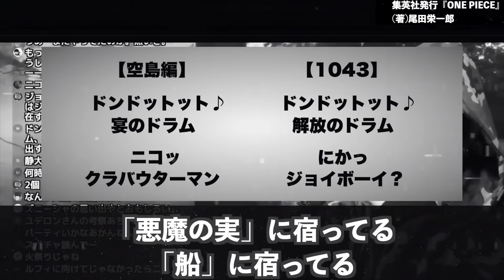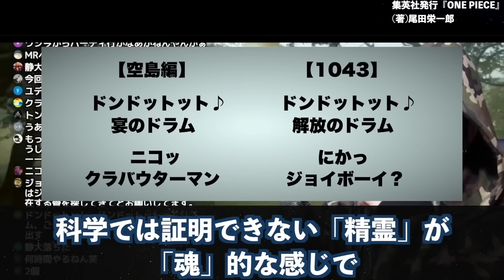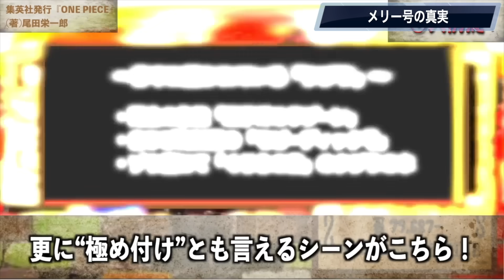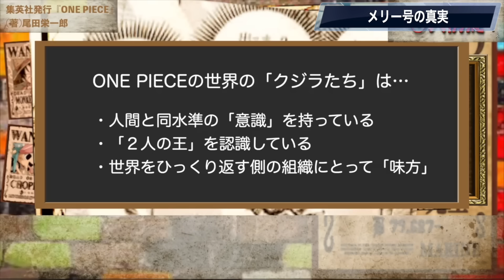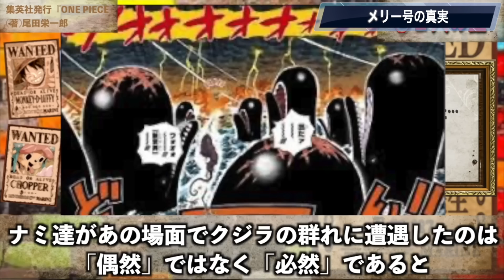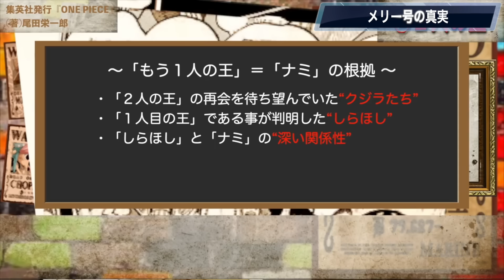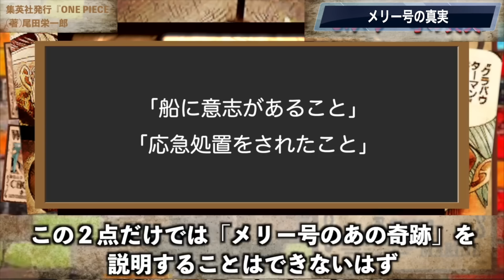1人は「しらほし」もう1人はズバリ・・・【ワンピース ネタバレ】【ワンピース 考察】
涙腺が崩壊したエニエスロビーに助けに現れたメリー号。あの名シーンの“とんでもない真実”とは？そして海王類が語った「2人の王」は「しらほし」ともう1人はズバリ・・・【ワンピース ネタバレ】【ワンピース 考察】

ルフィの最高地点「ギア５」完全おさらい！開花したその力の全てと誕生秘話【ワンピース】
アニメのワンピースで公式ネタバレ！イム様の悪魔の実判明！ニカとイムに隠された衝撃の共通点とは…【 ワンピース アニワン 1071話 考察 最新 1088話 】※ジャンプ ネタバレ 注意
【ONE PIECE アニメ"ニカ"記念】遂に登場したギア5！！最終章ではギア５が進化し◯◯◯◯形態に...！！※考察&ネタバレ注意【やまちゃん。】
超伏線回収！！五老星の描写がやばすぎ！マキノの子供の父親はあのキャラ！？【 ワンピース 考察 最新 1089話 】※ジャンプ ネタバレ 注意
【ONE PIECE 1089話】"エッグヘッド編"再開...遂にヨーク拉致＆人質に...大地震の意味...黄猿＆戦桃丸の過去※考察&ネタバレ注意【やまちゃん。】
事件の真相、全てわかりました。麦わらの一味過去最大のピンチ【 ワンピース 考察 最新 1089話 】※ジャンプ ネタバレ 注意
【ONE PIECE 1089話】エッグヘッド脱出のキーマンは黄猿なのか...｢どっちつかずの正義｣に隠された海軍への裏切りか...※考察&ネタバレ注意【やまちゃん。】
シャンクスの本当の目的。ルフィは海賊王になりません。【 ワンピース 考察 最新 1089話 】※ジャンプ ネタバレ 注意
アニメのワンピースで公式ネタバレ！原作に描かれなかったニカの秘密がえぐい…【 ワンピース アニワン 考察 最新 1089話 】※ジャンプ ネタバレ 注意
地震の原因はトキが予言していた！？ロジャーがラフテルに上陸できなかった理由がやばい...【 ワンピース 考察 最新 1089話 】※ジャンプ ネタバレ 注意
最終章の時系列難しすぎ！！3代目ナレッジキングが全て教えます！！【 ワンピース 考察 最新 1089話 】※ジャンプ ネタバレ 注意
【ワンピース】シャンクスはミスリード？！マキノさんの赤ちゃんの父親は○○！【5人の候補】
謎の子供の正体はジョイボーイの息子。おでんの「ム」はムスコの“ム”でした。【 ワンピース 考察 最新 1089話 】※ジャンプ ネタバレ 注意
まさかのアニワン"ニカ"で衝撃映像...白い覇王色が登場した理由＆アニオリシーンを徹底考察※考察&ネタバレ注意【やまちゃん。】【ONE PIECE】
みんな騙されてます。五老星の正体は天竜人ではありません。【 ワンピース 考察 最新 1089話 】※ジャンプ ネタバレ 注意
チート悪魔の実…ワンピース作中で最も重要な能力は〇〇の実【 ONE PIECE 考察 最新 1089話 】※ジャンプ ネタバレ 注意
クザンにドラゴン…最終的なルフィの仲間が豪華すぎる！！w【 ワンピース 考察 最新 1089話 】※ジャンプ ネタバレ 注意
【呪術廻戦】黒幕は◯◯...夏油"闇堕ち"の調査報告書の矛盾点＆夏油と甚爾の闇堕ちは羂索の謀略...※ネタバレ注意【やまちゃん。考察】
【ワンピース】ルフィを見て笑った子ども…マキノの「ルフィお兄ちゃん」がとんでもない伏線に…！？【ワンピース ネタバレ 最新話】